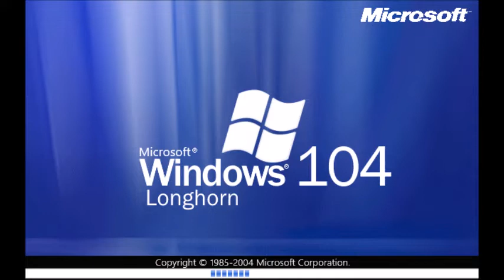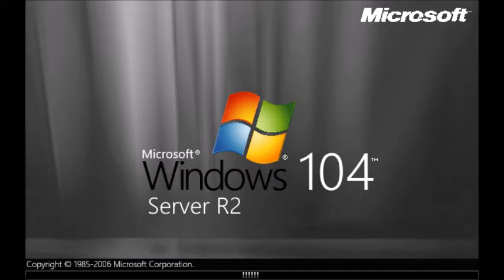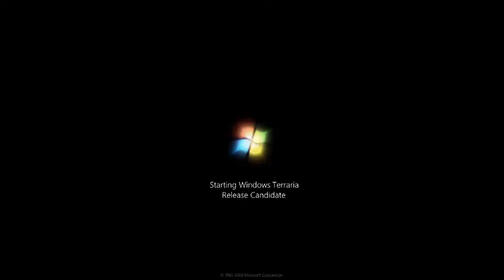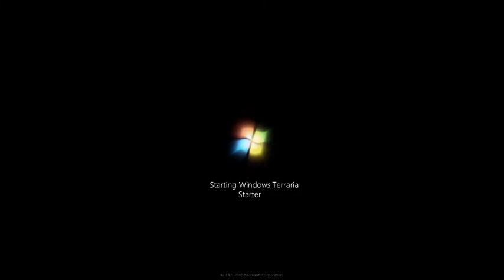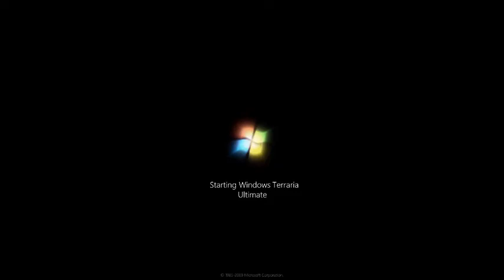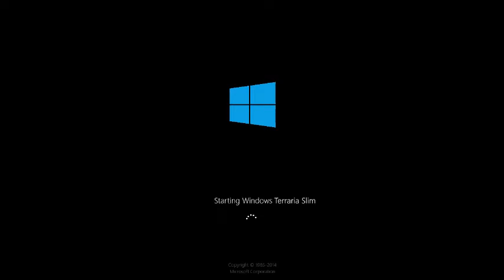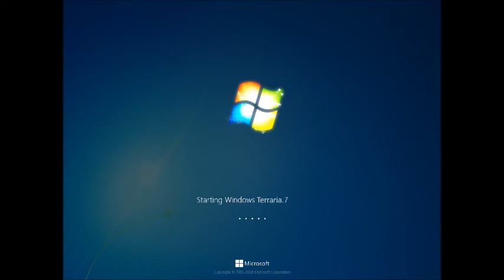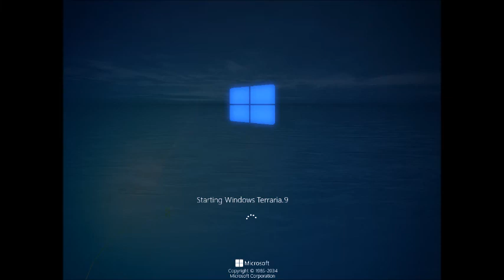Windows Never Released 104.1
Название - Windows 104 History and Windows Terraria History Update 2.